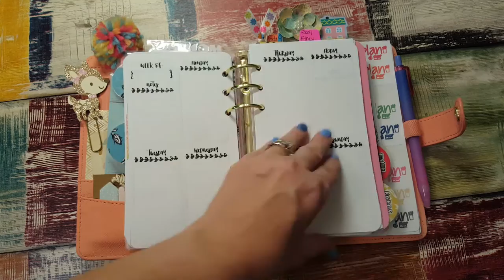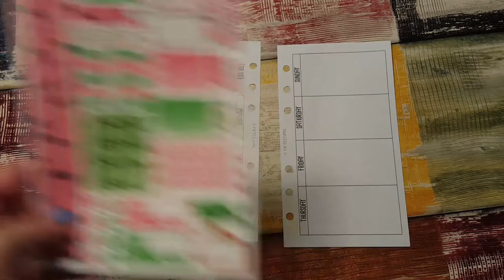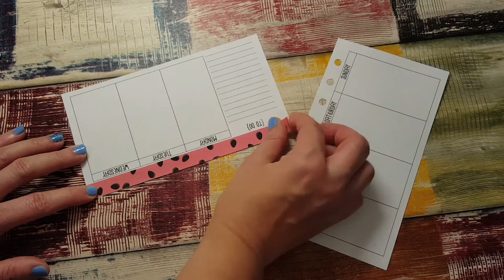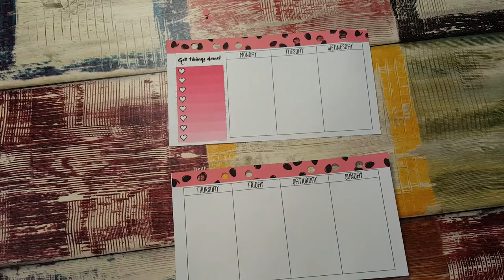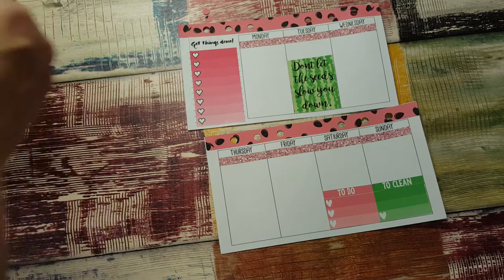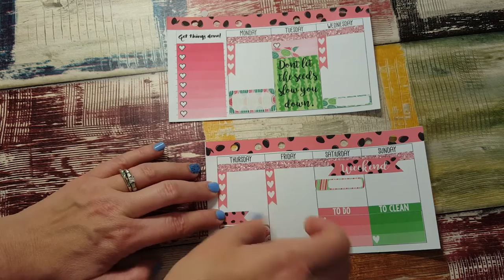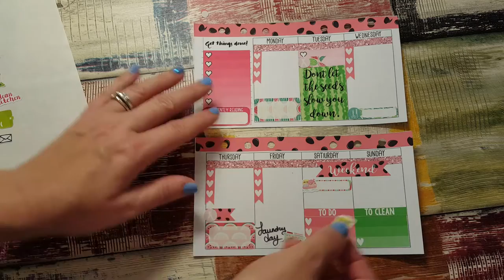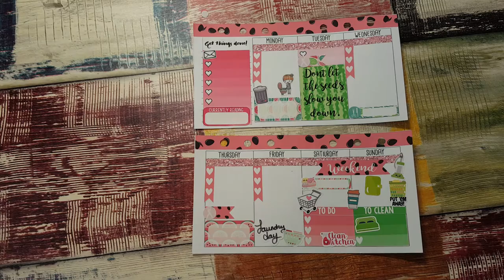PLAN WITH ME / PERSONAL / HURRICANE RANDI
I wanted to use this super cute Watermelon kit before Spetember was in full swing and I got it in.  Here I am trying different inserts to see how they work for me.  You all know how much I love to switch things up. Everyone is searching for planner peace.  Not I.  I love change and trying all the things!!

Inserts mentioned:

Hurry Up and Plan (PRINTABLES)

Deerest Dahling

HURRICANE RANDI STICKER CO (TESSLEEPR for $5 off $25)